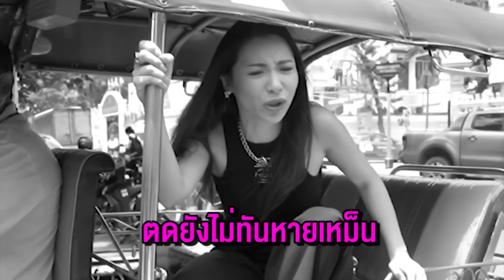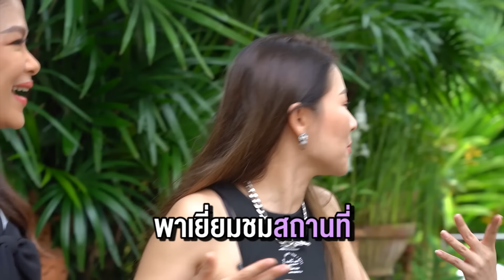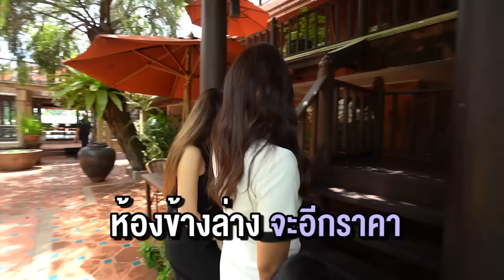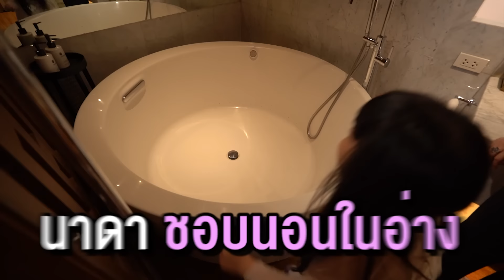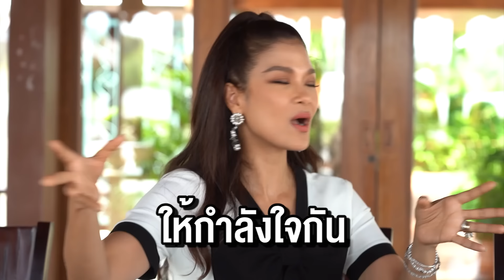เปิดวังรัชทายาทจักรพงษ์ ฮิวโก้สามีในอุดมคติกับสะใภ้จ้าวซินเดอเรลล่าฮาน่า